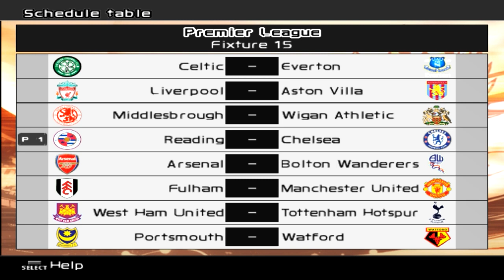PES 6 Master League - vs River Plate (N) [FIFA Club World Cup] - Part 235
Time to decide who is the best... globally!

Patch used: FLS Patch - Google is your friend!